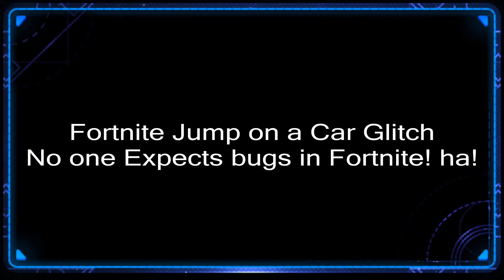Three funny clips from the last week of streaming!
Please don't tell anyone what happens in the 3rd video. I have a reputation to keep!